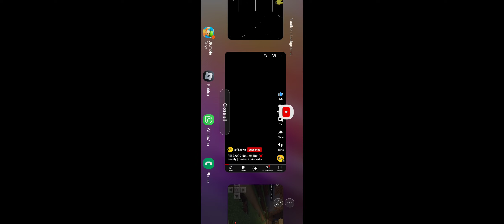2 of Minecraft survival world#series